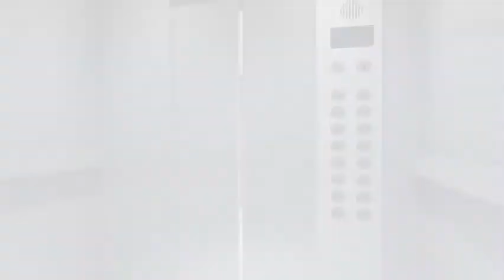Assetz 22 & Crest Yeshwanthpur, Bangalore | A Unique Living Experience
To all the home buyers looking to invest in the best apartments in Bangalore, here comes Assetz 22 and Crest at Yeshwanthpur with world-class facilities and excellent projects. Life in Assetz is nothing short of a luxury living lifestyle. Situated in the heart of the city of Bangalore in Yeshwanthpur, this locality is the central hub with multiple schools, hospitals, and cafeterias. The area is also well connected with public transport with nearby bus stops and metro stations. Be it a sudden shopping spree or a quick movie night, you get it right away without any annoyance.

Assetz 22 And Crest Bangalore is one of the best luxury flats in Bangalore with many facilities like a fitness center, swimming pool, jogging track, & so on. Investing in this is the way to a healthy and fit existence. Also, the living rooms are spacious and well-constructed to offer the best lifestyle. Invest now in the best apartments in Bangalore and redefine the way of living with Assetz 22 & Crest Yeshwanthpur Bangalore!